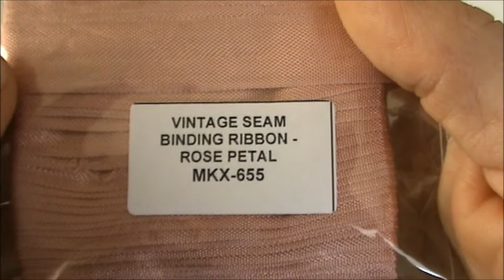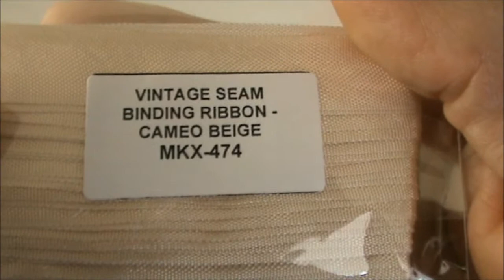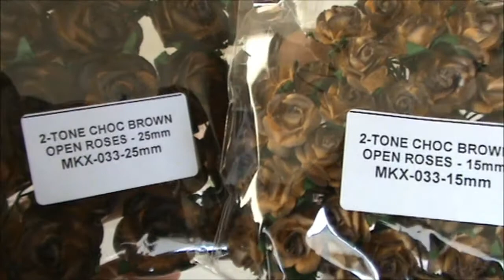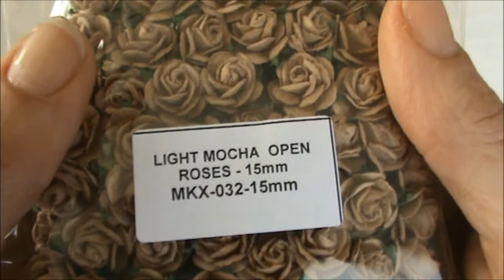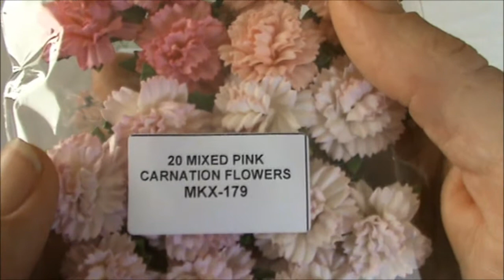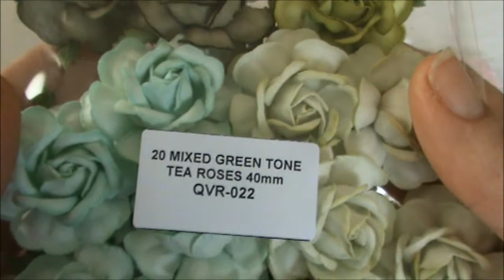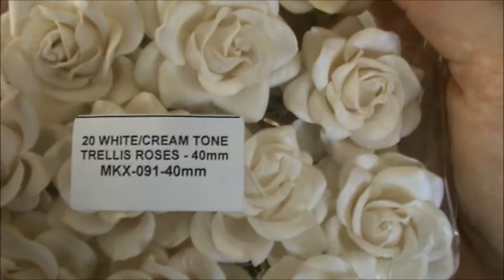Wild Orchid Crafts DT Package =)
Product Codes :
* 10 baby pink crown pins : GST 118
* vintage seam binding ribbon - rose petal : MKX-655
* vintage seam binding ribbon - cameo beige : MKX-474
* 2.2 yards/2 metre flat back ivory pearl string - 4mm : MKX-535
* 1 metre/1.09 yards pink organza rose trimming - small : MKX-457
* 12 baby pink bead berry spray clusters : GST-153
* 12 white bead berry spray clusters : GST-155
* 10 baby pink poppy flowers : MKX-610
* 50 white tulip flowers : MKX-138
* 50 baby pink tulip flowers : MKX-139
* 5 white gardenias - 3.5cm : MKX-079-3.5cm
* 10 large 2-tone baby pink wild rosebuds : MKX-102
* 2-tone choc brown open roses - 15mm : MKX-033-15mm
* 2-tone choc brown open roses - 25mm : MKX-033-25mm
* light mocha open roses - 15mm : MKX-032-15mm
* light mocha open roses - 25mm : MKX-032-25mm
* aqua open roses - 10mm : MKX-030-10mm
* aqua open roses - 20mm : MKX-030-20mm
* pale pink open roses - 15mm : MKX-005-15mm
* pale pink open roses - 25mm : MKX-005-25mm
* jet black open roses - 15mm : MKX-036-15mm
* jet black open roses - 25mm : MKX-036-25mm
* 20 mixed pink carnation flowers : MKX-179
* 40 mixed pink lily flowers : MKX-129
* 20 white tuscany roses - 35mm : QVR-081
* 20 mixed pink tea roses - 40mm : QVR-014
* 20 mixed pink tone trellis roses - 40mm : MKX-092-40mm
* 20 mixed green tone tea roses - 40mm : QVR-022
* 20 mixed green tone trellis roses - 40mm : MKX-097-40mm
* 20 white/cream tone trellis roses - 40 mm : MKX-091-40mm
* 20 white/cream tea roses - 40mm : QVR-027